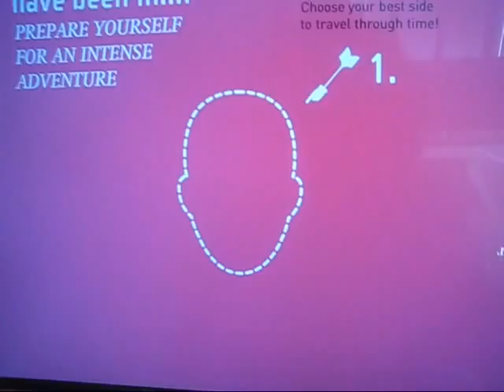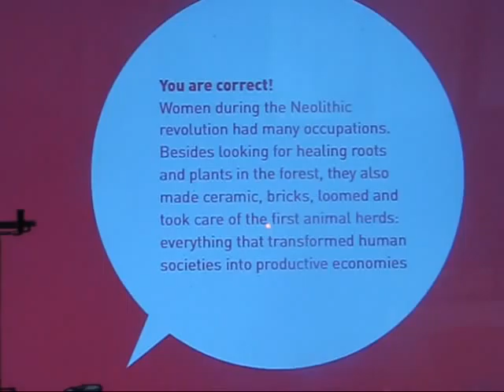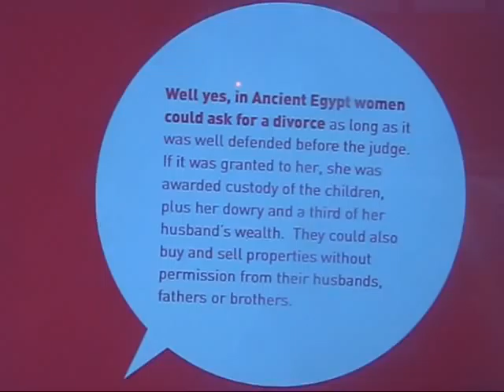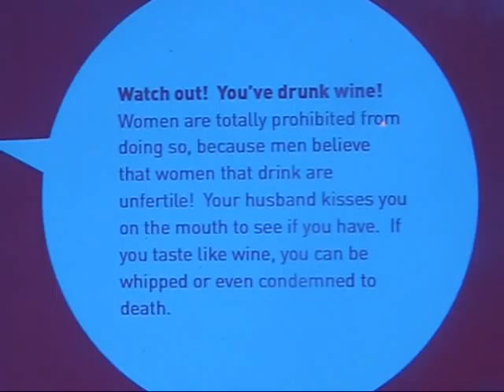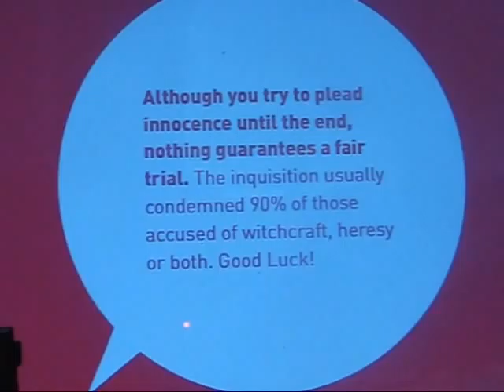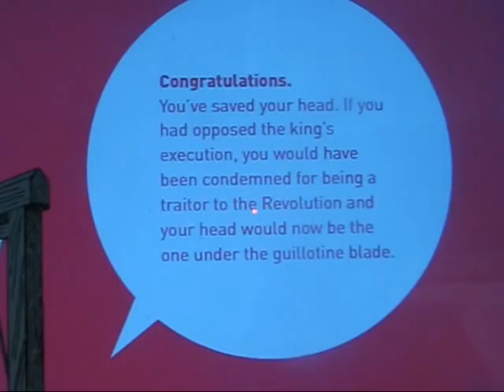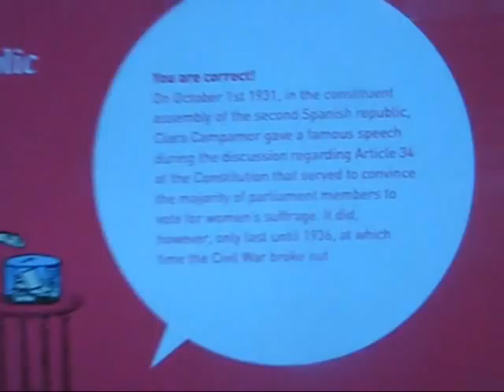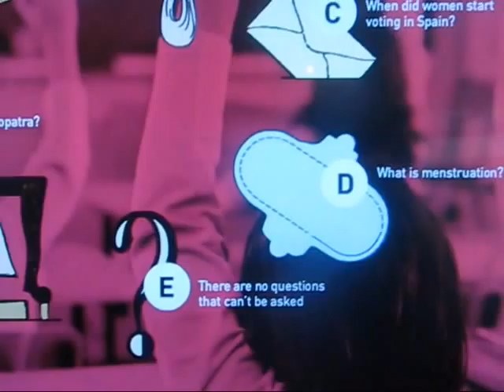history of the condition of women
a special journey from Neolithic times to 2012, by iclaudia00.blogspot.com  and Casa Encendida, Madrid, that you can´t loose.
xoxo